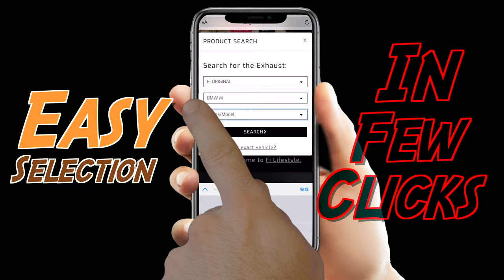Fi EXHAUST 2022 Website Unboxing: Improved Search, updated design and exhaust details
In 2022 we’re bringing a completely new website built from ground up to offer Fi car enthusiast community the best experience.

The website is feature packed but at the same time streamlined to offer the most crucial information and functions. We have redesigned product search, product pages and added many other time saving features to make your stay on the website convenient and informative.